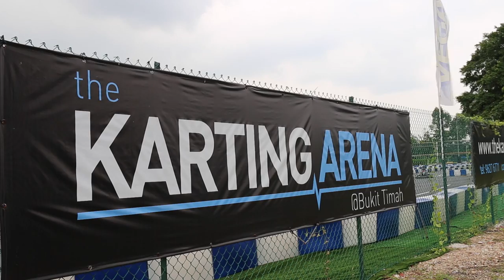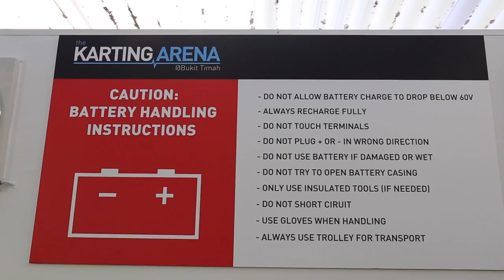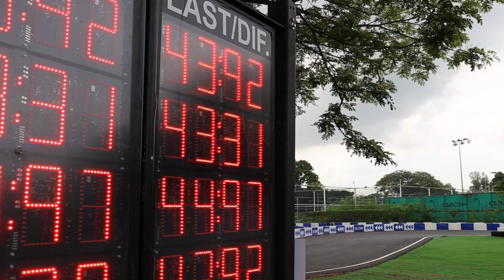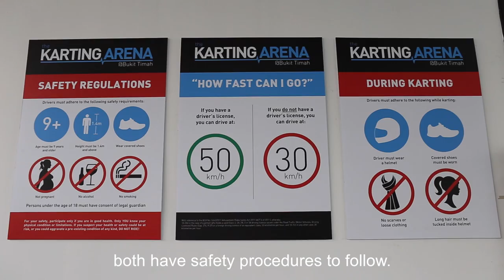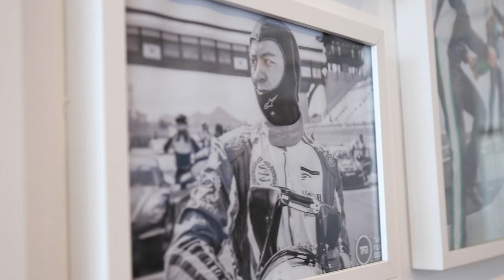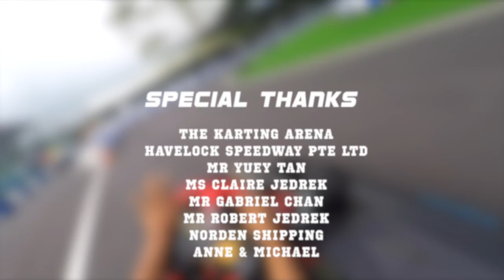Karting edge technology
CS2025 Documentary Assignment
Theme: Technology and Learning

Producers: Alicia Lim, Jess Ng
Director: Wilson Yeo
Director of Photography: Kong Tin Jun
Sound and Lighting: Kiven Lim
Editor: Kong Tin Jun, Alicia Lim, Wilson Yeo

Competition footage courtesy of:
The Film Dispensary
Mitchell Chapman

Special Thanks to:

The Karting Arena
Havelock Speedway Pte Ltd
Mr Yuey Tan
Ms Claire Jedrek
Mr Gabriel Chan
Mr Robert Jedrek
Nordern Shipping
Nanyang Technological University
Wee Kim Wee School of Communication and Information
Mr Kym Campbell
And everyone who has helped us in one way or another

Sound Credits:
Sport Music Collection- Extreme Sport by Audio Network